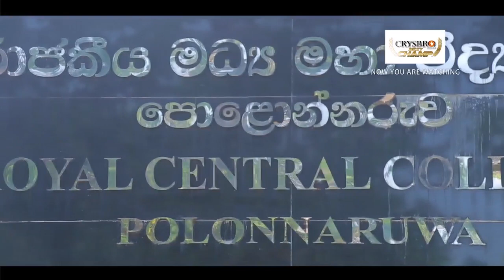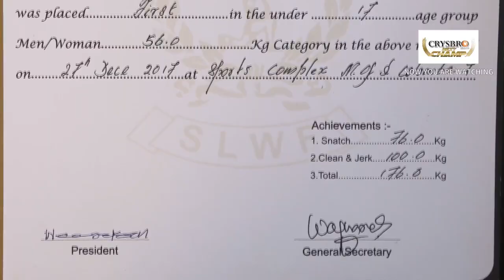බර ඉසිලීමේ 61kg බර පන්තියේ අනාගත ශ්‍රී ලංකා බලාපොරොත්තුව දිල්ෂාන් - Dilshan Chinthaka